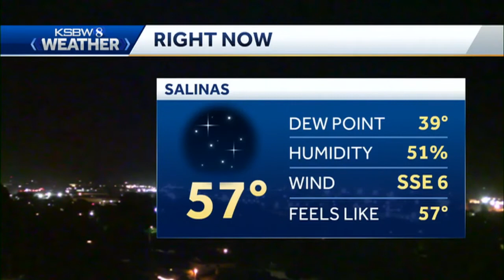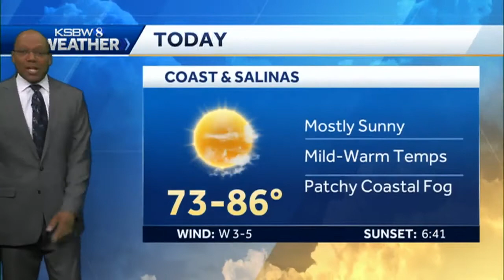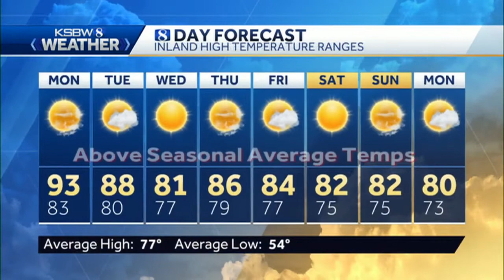Warm Again with a Few Clouds